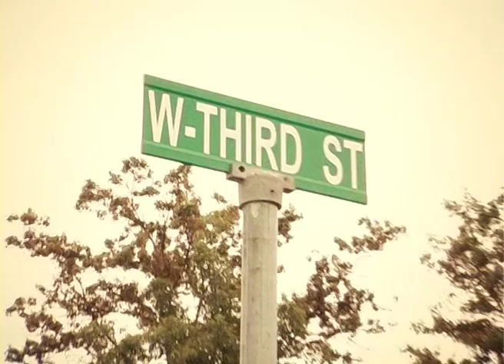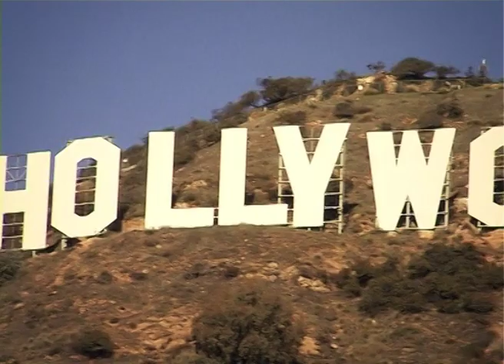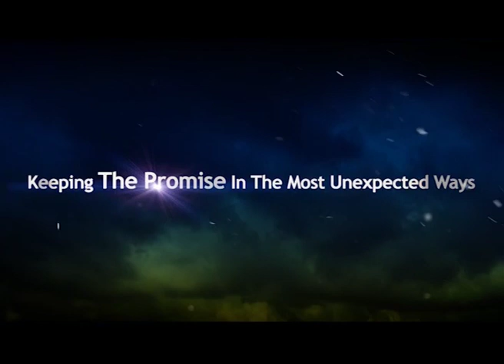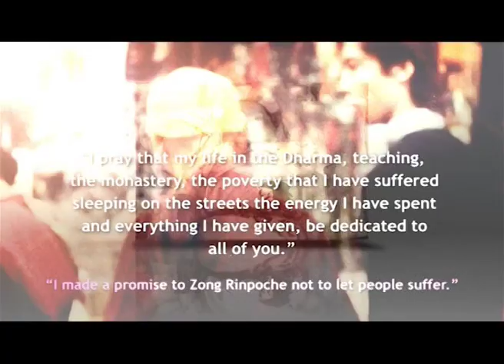His Eminence Tsem Tulku Rinpoche - HIS PROMISE, OUR HAPPINESS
Dear friends,

Many years ago I was in the car with one of my teachers. He told me I should write a book about my life story. I politely declined. I thought there is nothing much I would like to share about my life nor would it be of interest to anyone. He insisted. He talked for quite a while telling me that I may not be interested or find my life interesting, but others may. It would inspire others. I was flabbergasted thinking I CAN INSPIRE OTHERS? I really from the depths of my heart never thought I can inspire others nor have the aspirations to do so. But my teacher insisted strongly. He said I would inspire others therefore benefit them on their life's journeys and I must write a book. He meant it would help in their life's struggles..

I thought about all the things that happened to me both good and very painful and I didn't know if I really wanted to talk about it. I wasn't really ashamed, it was more, what for? What happened to me happens to alot of people...but I guess I trusted the unfailing wisdom of my teacher..to write and share what happened to me and my struggle throughout my life to do what I wanted to do which is Dharma or to fulfill a dream..I guess it's a story of not so much I struggled to do dharma, but I struggled immensely to do what I wanted... I promised my teacher I would write and this was over ten years back.

Well my team of people were working on my book. They have travelled to US, Taiwan, Tibet, Xianjiang to research my life, some important locations are like Howell, Turkey Swamp etc...A shorter form of the book (The Promise) has already come out and many like it, but the actual full length book is not complete yet.

Recently an idea to do a movie of my life story came out. I thought about it carefully and consulted my teacher. The answer came that it would be beneficial and would affect many in positive ways. So there and then I decided I would like to do the movie even though I am not excited about it myself. So although the full book is not finished, we can use the the script and The Promise book for now...

I have not found the producers, funds, people, talent to get this together yet. A short script is ready though. But the movie should manifest sooner or later. I am describing here to you about the movie and towards the end of the video Sharon Saw does a wonderful narrative with great pictures. I had not seen the video/combined with pictures before this and I was impressed at the quality of the pictures, the flow and narration. Sharon did a good job. Thanks Sharon for such a great narration. Kechara did a good job to help illustrate my life in a short video...thank you...

Take a look at the video please and let me know your inputs for this movie. What you think? Any suggestions? Any more ideas? I really would like to hear from you how we can get this project going. I am not particularly excited about my story being told, but I do trust my teachers and I will keep my promise to them.

Tsem Rinpoche